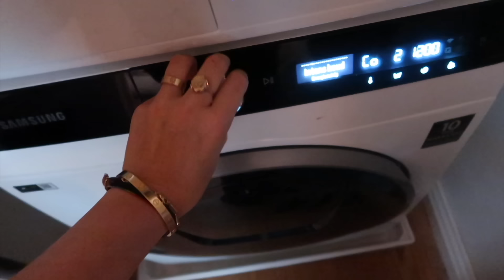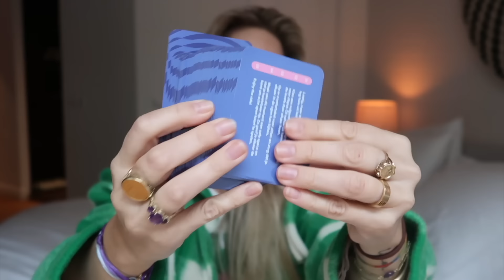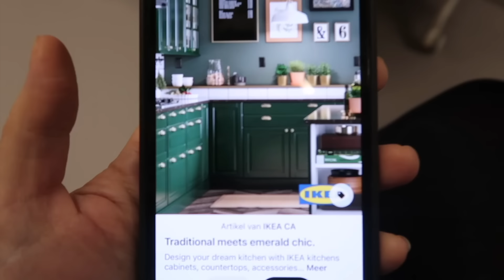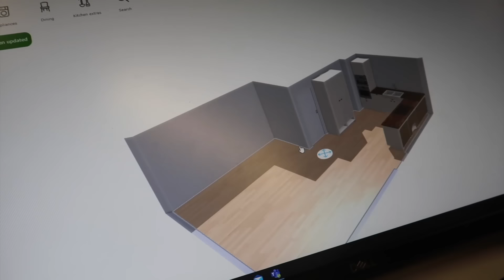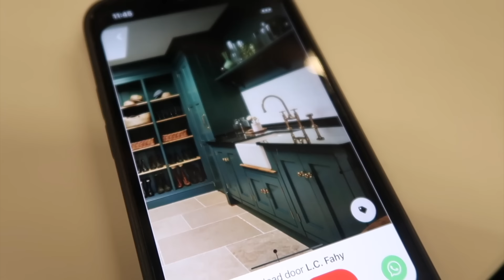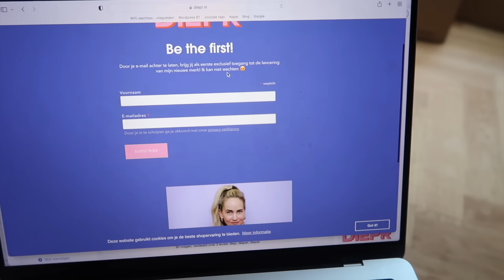IK BEN MIJN EIGEN MERK GESTART! | 17 WEKEN ZWANGER | ELISE BOERS #127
TROTS 🤍 eindelijk kan ik het aan je vertellen waar we zo hard aan hebben gewerkt de afgelopen periode. Ontmoet mijn nieuwe kindje (want zo voelt het, haha): @diepr.nl
DIEP’R draait om verbinding met anderen én met jezelf. Het is een spel waarbij connectie centraal staat en mooie unieke gesprekken uit voortvloeien.

We trappen af met het kaartspel (Editie: Tafelen) dat bestaat uit 50 vragen, onderverdeeld in 3 levels: diep, dieper, diepst: De perfecte mix tussen toegankelijke vragen en hele intieme kwetsbare vragen. Dit spel is er voor iedereen die op zoek is naar een diepere connectie om te spelen met vrienden, kennissen, je beste vriendin en/of ouders.

Unreal om hier met DIEP’R in mijn handen te staan, klaar om verzonden te worden.

We hopen dat iedereen die DIEP’R speelt een stukje uit z'n comfortzone stapt en daardoor mooie diepgaande connecties maakt. “Echte magie ontstaat wanneer we de puurste versie van onszelf durven te laten zien ♥️”

Hou je e-mail goed in de gaten als je je hebt aangemeld & volg @diepr.nl voor de laatste updates. We hebben op dit moment een limited voorraad, dus wees er snel bij want we hebben geen idee hebben hoeveel mensen er gaan bestellen. Spannend! xx

Hey, welkom op mijn Youtube channel! Ik ben Elise Boers. Ik ben moeder van een tweeling en zwanger van de derde. Ik ga dit geweldige avontuur met je delen. Dit doe ik samen met mijn liefde Wouter Peelen.

Tot snel!

Liefs,
Elise